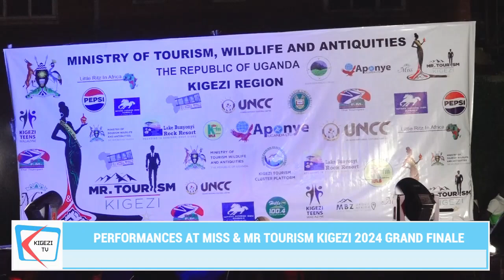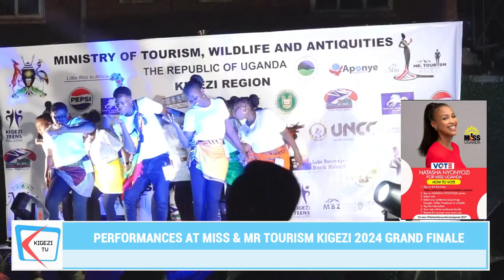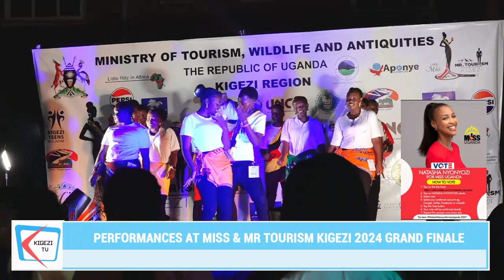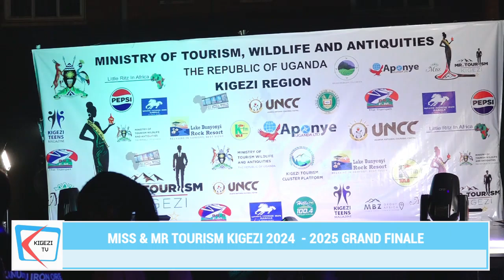Miss and Mr Tourism Kigezi 2024 Contestants Dance NAKABAKIGA by Anne Kansime Ft Fact Zamani.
NAKABAKIGA by Anne Kansime Ft Fact Zamani.